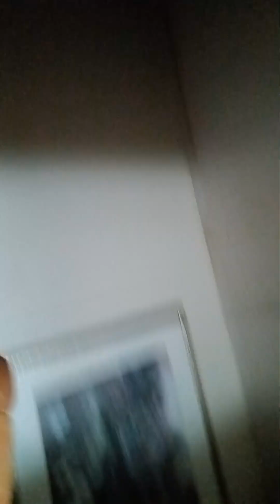Toast peanut butter and jelly voices non toasted.